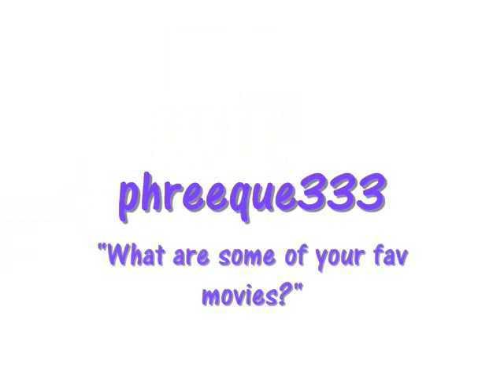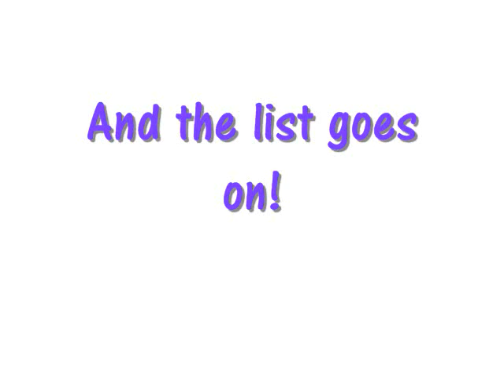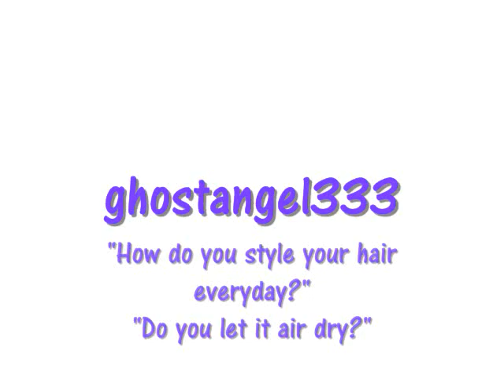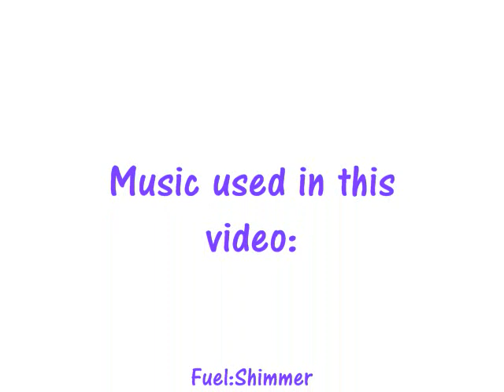Q's & A's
So this took FOREVER to edit lol and it was super long so i have to do the
dares in a differnt video im aiming for friday..or by the end of this weekend so
hold tight! Im trully sorry if i missed anyones questions btw and im sorry
if the video was boring! XD anywho enjoy!